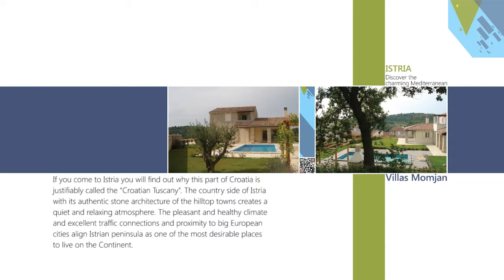Villas Momjan, Istria, Croatia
Luxury villas located among Istrian vineyards and olive groves.